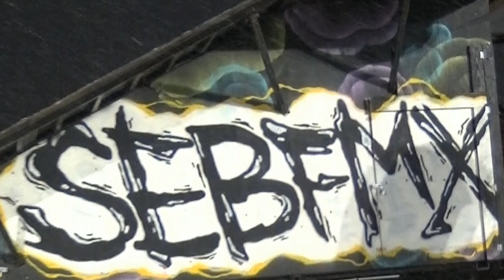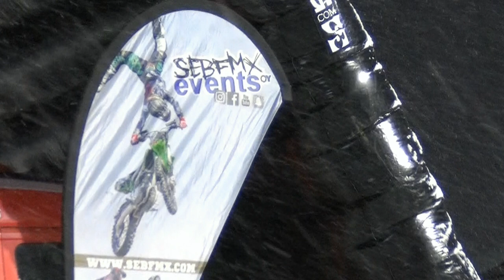FMX Stunt Show SM Vaakuna Ralli 2020